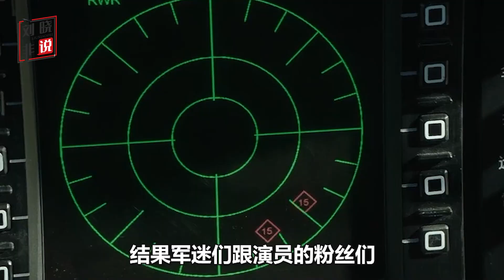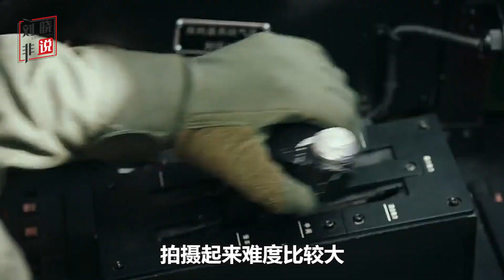一部新空戰電影還沒上映，引發軍迷爭議一片，得罪觀眾的不是演員【刘晓非】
一部新的空戰電影還沒上映先惹爭議，得罪觀眾的不是演員，而是運營的態度問題
一部新空戰電影還沒上映，引發軍迷爭議一片，得罪觀眾的不是演員